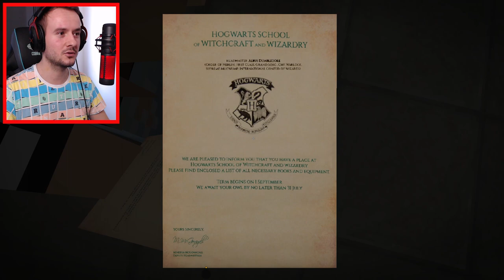S MAKKY JSME KOUZELNÍCI Z HARRY POTTER SVĚTA!😱🔥 Harry Potter v Minecraftu @Makousek #1